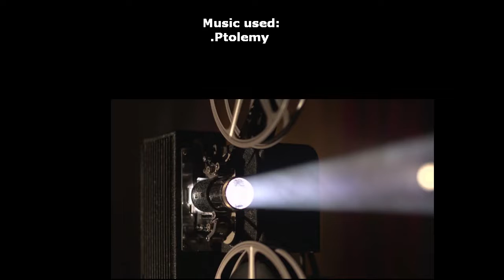SEE ME VOICE: Characters from the Skylanders franchise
This SMV was in dedication of the anniversary of my SMV: Ben 10 video, you're welcome.

Though it has (once again) been a while, I did my best though I kinda held back a bit on some characters cause I think I'm starting to lose my gift for some reason. While trying to stay in character as good as possible and thinking how the voice sounds, I try but... well I'll get better eventually cause that's one of my goals: to develop more versatility and range for voice over.

FOLLOWING CHARACTERS:
.Spyro
.Gill
.Eruptor
.Zook
.Stealth Elf
.Jet-Vac
.Pop Fizz
.Flynn
.Wash Buckler
.Snap Shot
.Wallop
.Tree Rex
.Stump Smash
.Stink Bomb
.Hothead
.Thumpback
.Trigger Happy
.Freeze Blade
.Blast Zone
.Food Fight
.Kaos
.Glumshanks
.Crash Bandicoot